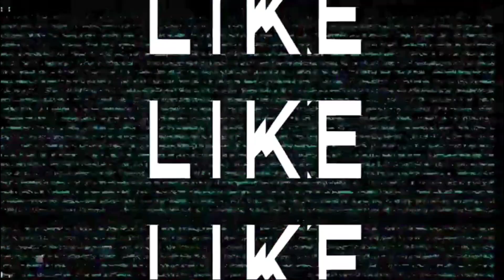Hai Mẹ Con HipHip Vui Vẽ Bên Nhau Lột Mít